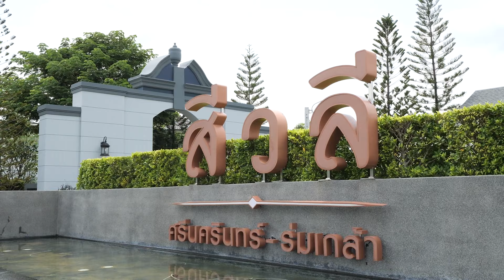Think’s Update EP.187 : อัปเดตบ้านเดี่ยวซีรีส์ใหม่ สีวลี ศรีนครินทร์ - ร่มเกล้า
Think’s Update EP. นี้พาทุกคนมาที่โครงการ สีวลี ศรีนครินทร์-ร่มเกล้า จาก Land & Houses เพราะทางโครงการได้เปิดแบบบ้านซีรีส์ใหม่  เป็นบ้านเดี่ยว 2 ชั้น ที่จะอยู่โซนด้านในได้ความเป็นส่วนตัวครับ

ขนาดที่ดินโครงการจะมีขนาดประมาณ 70 ไร่ มีจำนวน 260 ยูนิตโดยจะมีราคาเริ่มต้นประมาณ 6.79 ล้านบาท (ก.ย.65) รายละเอียดจะเป็นยังไงบ้าง ตามเข้าไป Update กันครับ